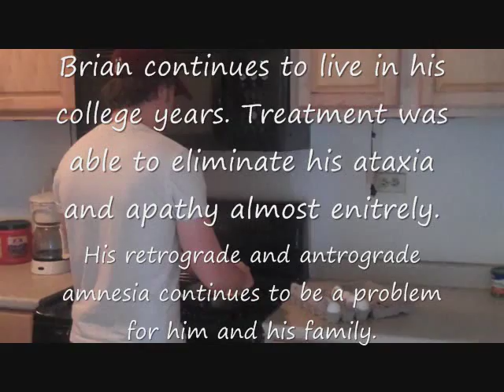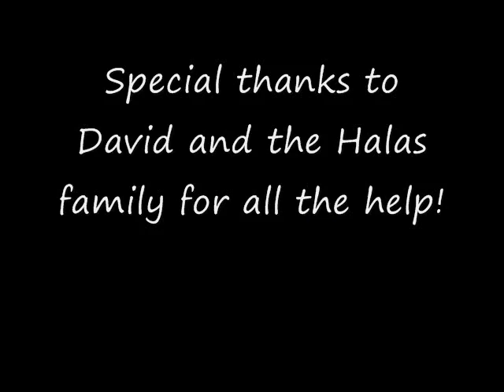Psyc 398 Final Project - Korsakoff's Syndrome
Final class project.